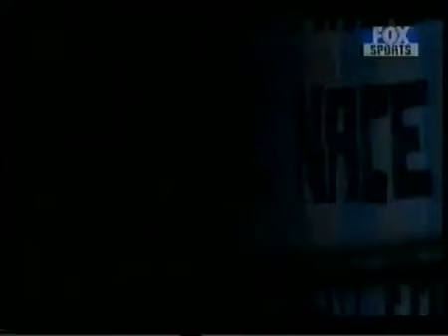Racing Club La hinchada del Milenio 360p